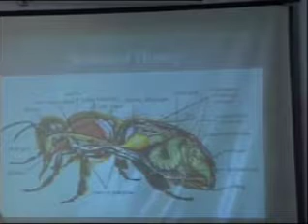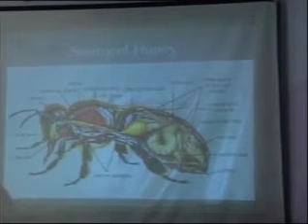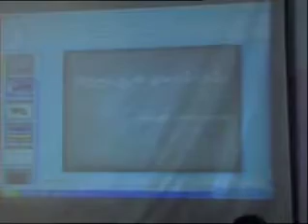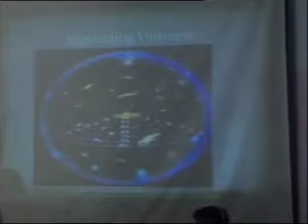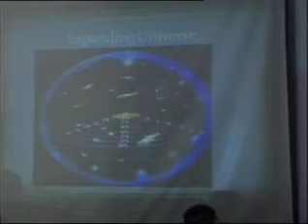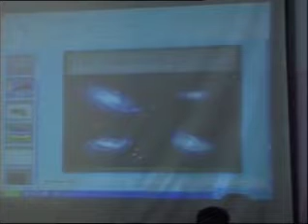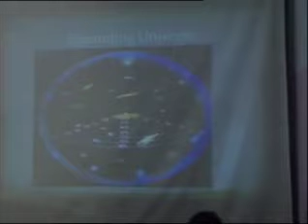நாத்திகர்களுடன் விவாதம் 9